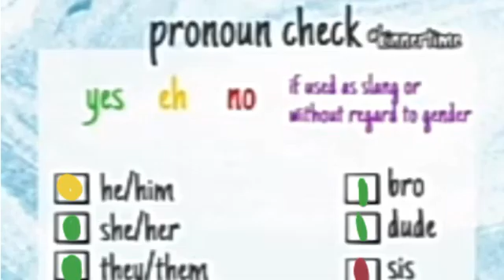Pronoun Check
THANK YOU POTATOEEEEE
TYTY
Also
I've never been called a he/him so I put 'eh'
I'm curious what it would feel like TwT